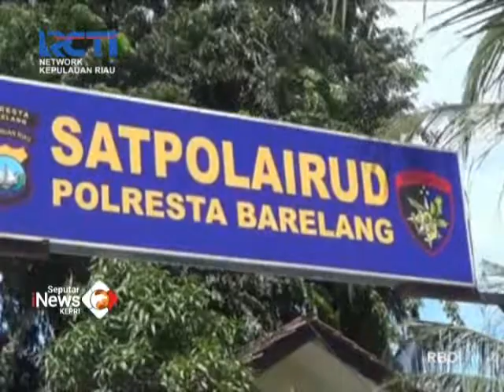Polairud Gagalkan Penyelundupan PMI iIegal ke Malaysia SIK 23/11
SATUAN POLAIRUD POLRESTA BARELANG/ BERHASIL GAGALKAN PENYELUDUPAN DELAPAN WANITA CALON PEKERJA MIGRAN INDONESIA KE MALAYSIA// PARA CALON P-M-I DIAMANKAN DITENGAH LAUT SAAT DIBAWA DENGAN SPEEDBOAD//